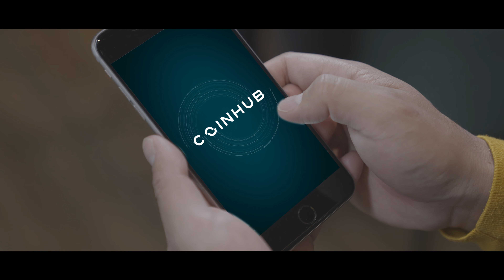Coinhub - Хөрөнгөө бүтээе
Чинээлэг амьдралыг хүн бүхэн хүсдэг боловч бидний дийлэнх нь  санхүүгийн орлогоороо ирээдүйн хөрөнгө бус өр зээл худалдан авч - хүсэж буй чинээлэг амьдралруугаа бус харин эсрэг зүгрүүгээ өөрсдийгөө хөтөлж байгаагаа тэр бүр анзаардаггүй.

Хэрэв та дээрх үгстэй санал нэг байвал яг одоо -р зочлон ирээдүйн хөрөнгөө худалдан аваарай.

Coinhub-н оршин тогтнож буй шалтгаан бол Монгол хүн бүрийн ирээдүйн чинээлэг амьдралаа бий болгоход нь туслах хэрэгсэл & зөвлөгч нь байхад оршино.